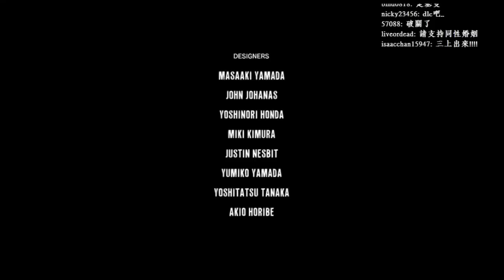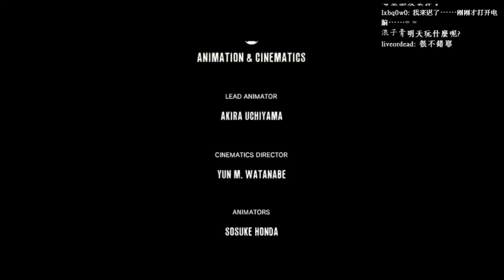【板凳】The Evil Within 邪靈入侵Part21－完